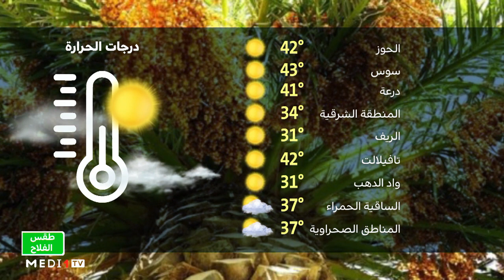طقس الفلاح : الجمعة 14 يوليوز 2023